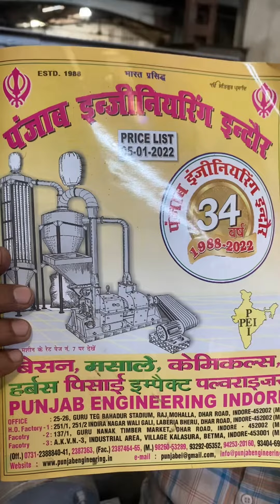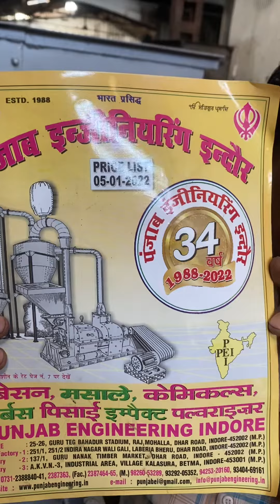Heavy duty mixer grinder machine 📲☎️📞